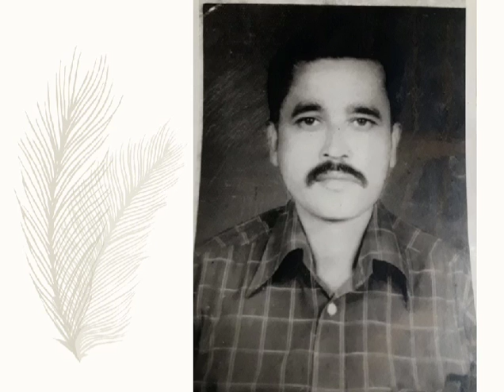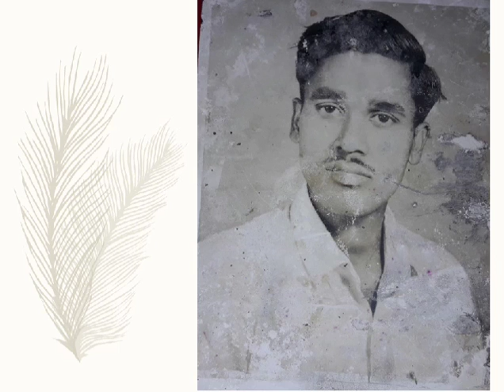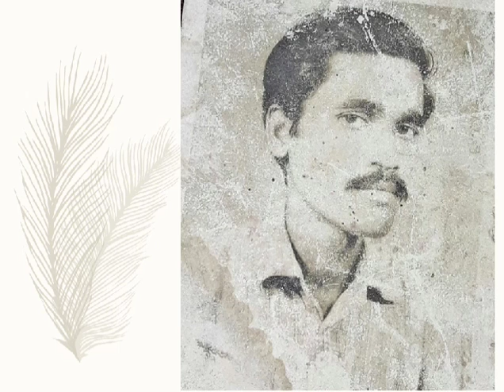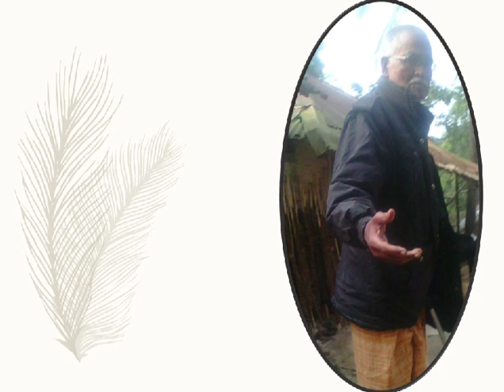Baba Kotodin Dekhina Tomai || James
I lost my father 16th April,2018.
I have used my father's picture to create this video.
Miss you Abba.